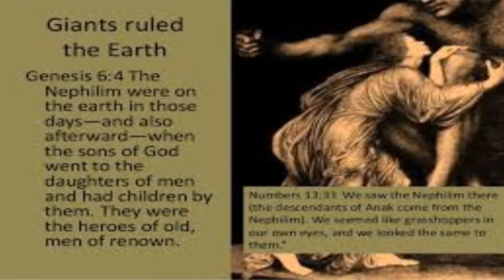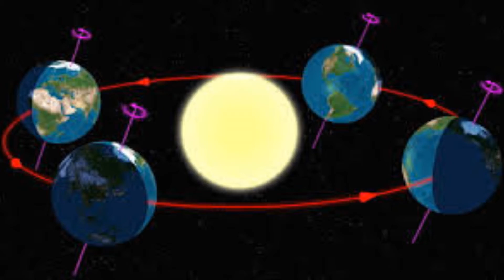Libros apócrifos y temas de espiritualidad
# LIBROS APOCRIFOS
# ANGELES Y SERES ESPIRITUALES
# ANUNNAKI

Este video te da una idea general y más real sobre el porque los libros apócrifos fueron eliminados o no considerados para ser parte de la biblia o del evangelio.

Muchas cosas que nos han contado son falsas y en este documental te presento algunos hechos que se conocían desde la ápoca de Enoch y que fueron ocultados por el gobierno y la religión en cada momento histórico, actualmente puedes consultar mucha biliografía apócrifa e incluso les dice libros prohibidos pero simplemente es información que no convenía al sistema que se supiera en esos momentos.